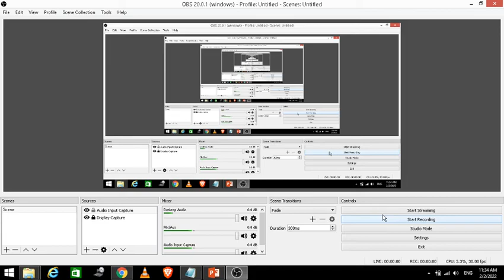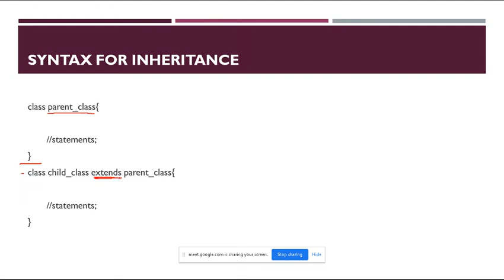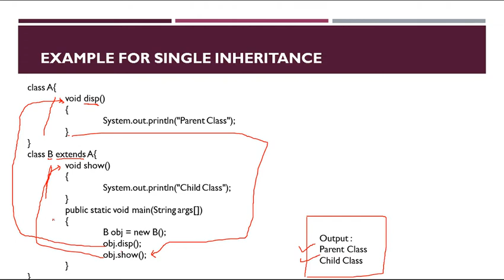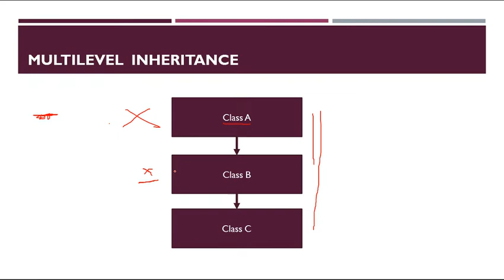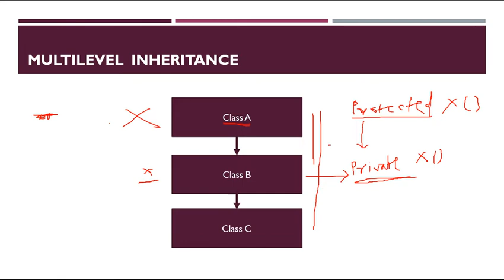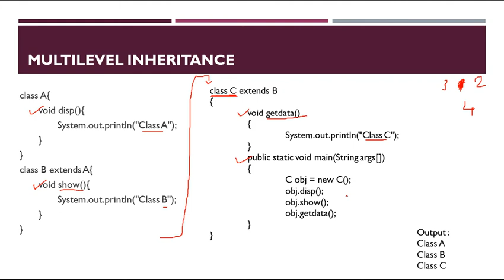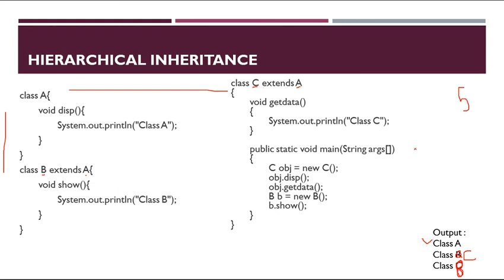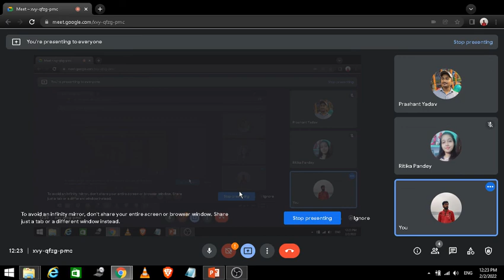Inheritance in Java